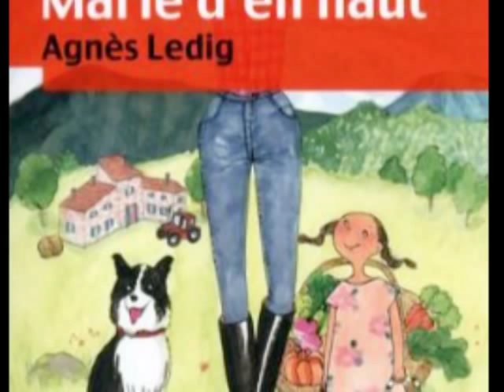Agnès Ledig - Marie d'en haut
29e Foire du livre de Saint-Louis Alsace 2012

Entretien avec Agnès Ledig qui nous parle du succès de son premier roman "Marie d'en haut", Coup de coeur des lectrices de Femme Actuelle.